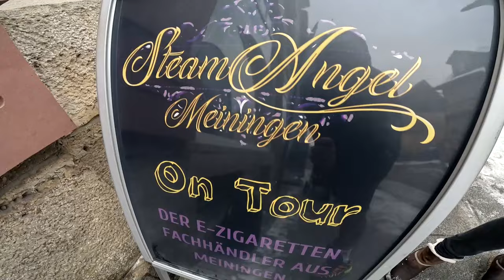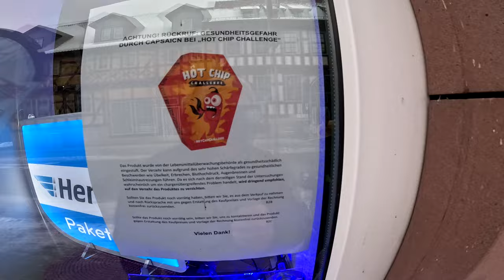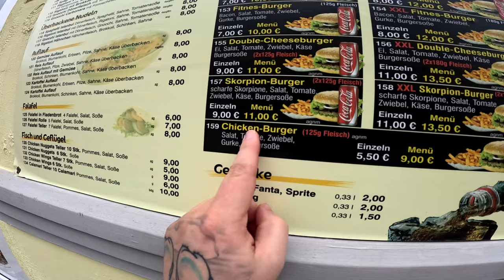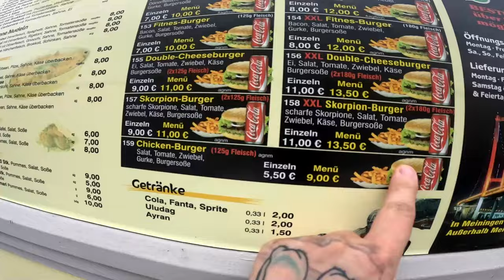2 Mio SCOVILLE ?!? Der NEUE Skorpion Burger vom ISTANBUL GRILL | Ramses Kitchen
GUMMA !!!